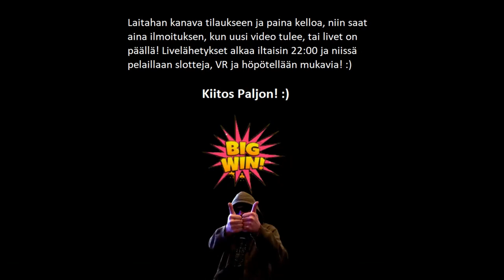Ärrältä Pizzaa Ja Garga Makselee!